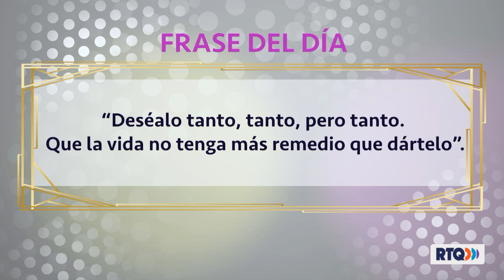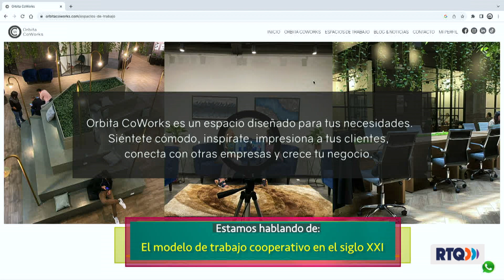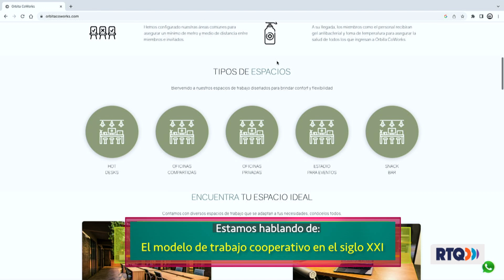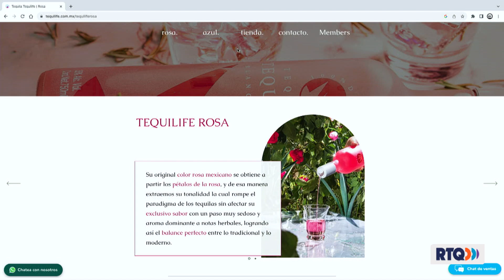AQUÍ EN CONFIANZA CON AMELIA - 26 DE JULIO